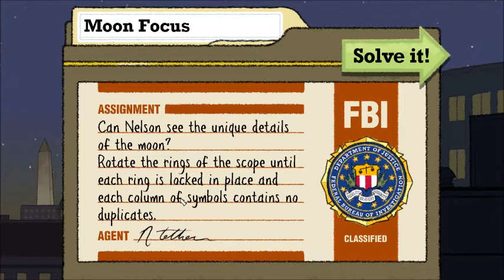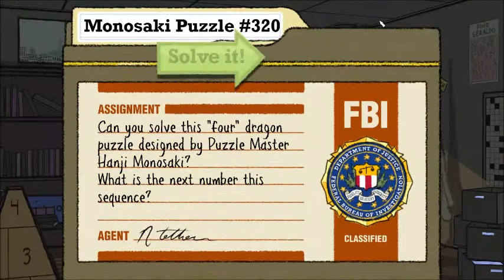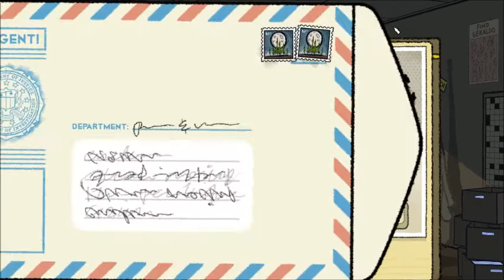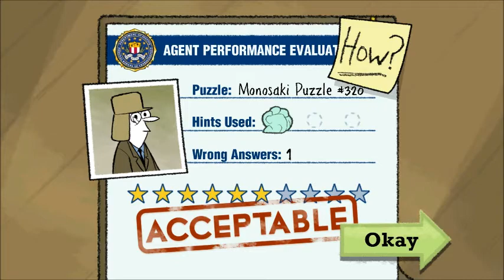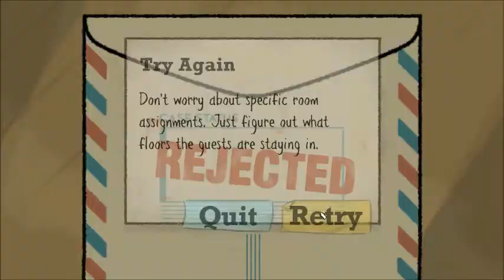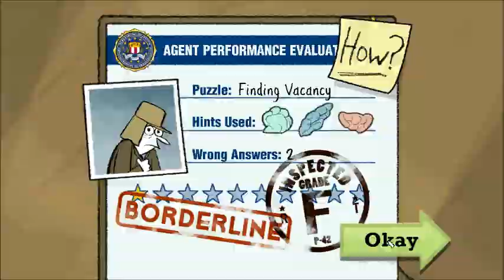puzzle agent lets play1!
really fun for first time play.